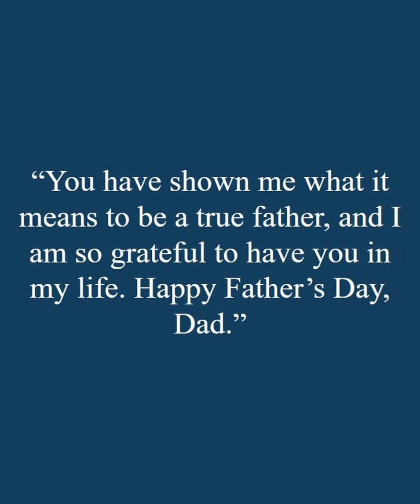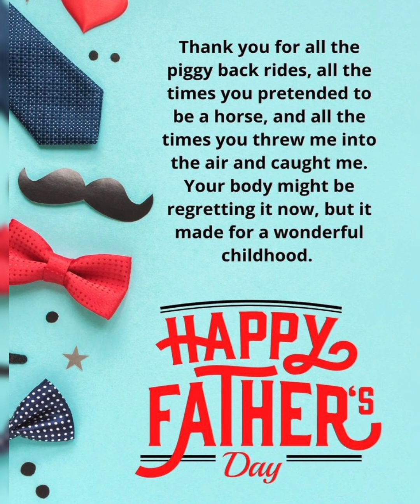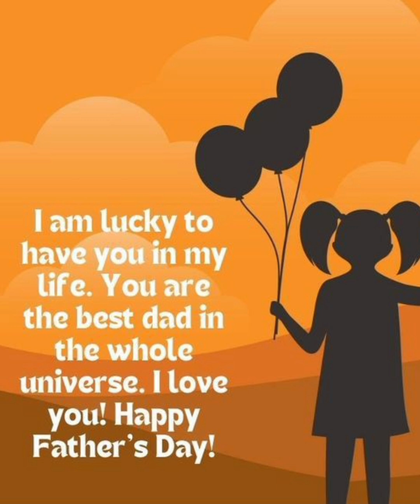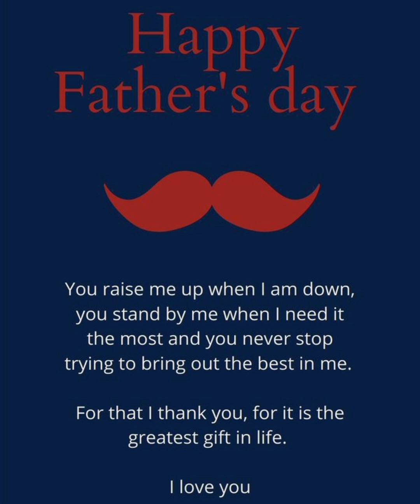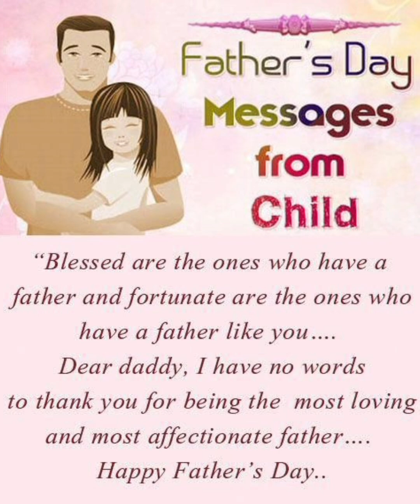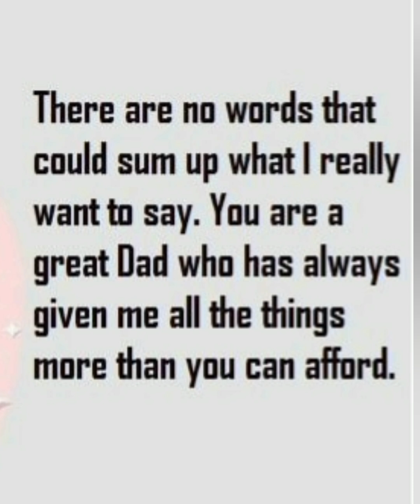Father's Day Wishes And Quotes | Love Quotes For Father